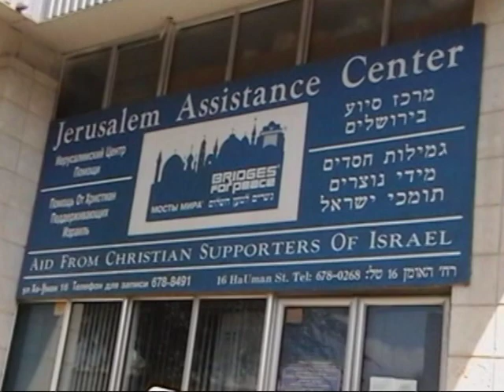Looking Back... Israel Trip (March 28, 2010)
Please leave us a comment to tell us where you are watching from.

A Christian Church with a Jewish Heart
Fitchburg, MA

Join us live on Facebook -  FCC Fitchburg
Saturday Shabbat Service at 11am (EST)
Tuesday Night Bible Study at 7pm (EST)

Current sermons are uploaded weekly
Archived sermons are uploaded daily